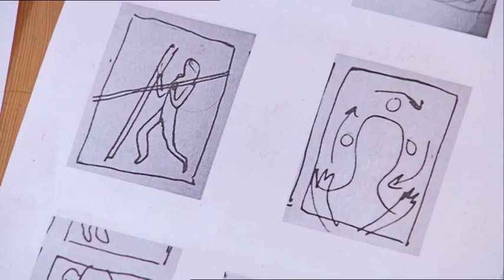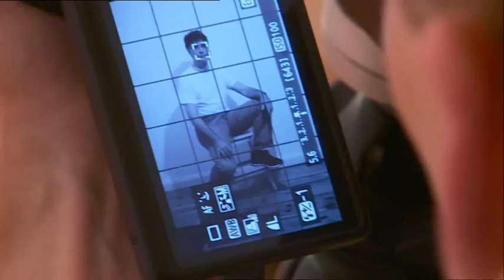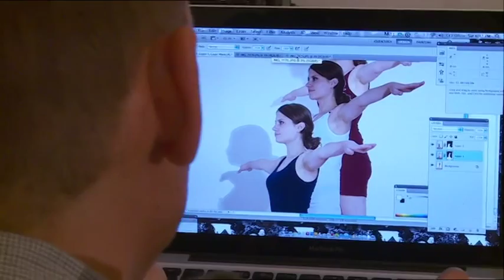Interview with Peter Puklus and Bruno Ceschel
In October 2013 the Hungarian artist Peter Puklus realized an interactive performance regarding his book project „The Epic Love Story of a Warrior". It is inspired by the classical art of the ancient world he re-enacts sculptures and poses, styles and situations of the cultural history of Europe. For each photo Peter Puklus makes sketches, trying out new content and ideas, mixes different genres and techniques and then relates these associatively to each other. At the same time Self Publish Be Happy Director Bruno Ceschel and Art Director Antonio de Luca hosted a two-day intensive workshop conceived for people interested in publishing their own photography book.

The performance and workshop are part of the program "In Transition" by C/O Berlin